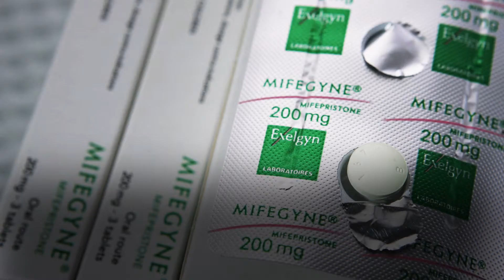Abortion Rights In The U.S.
The Supreme Court ruling Roe v. Wade gave American women the constitutional right to terminate a pregnancy in 1973.